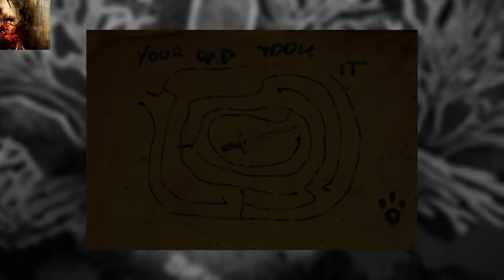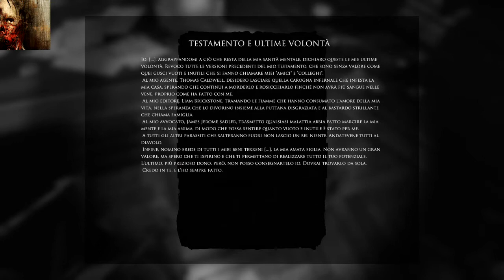Layers of Fear WITH QUEEN FAITH 89